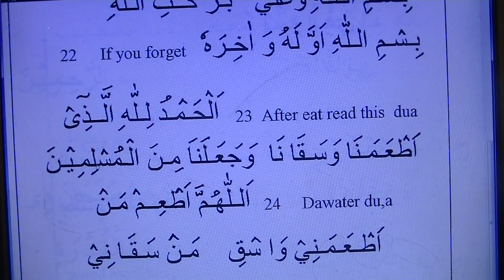Dua After Food